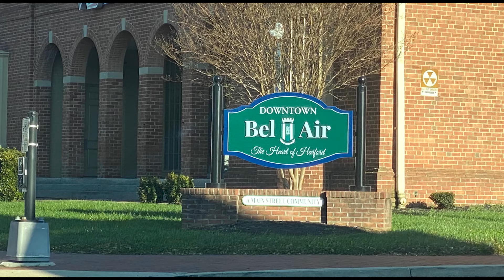Message from CEO Robin Tomechko